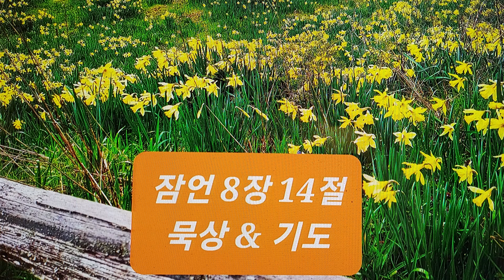잠언 8장 14절 묵상 & 기도